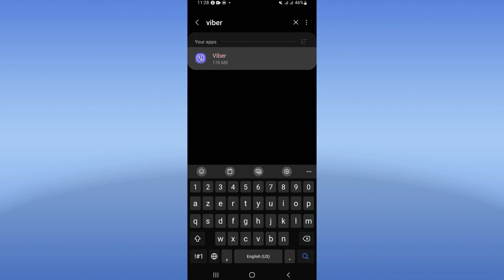How To Fix Not Loading On Viber App 2024